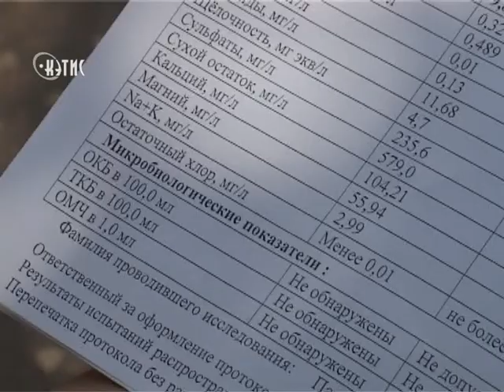"Икар" детей не ждет